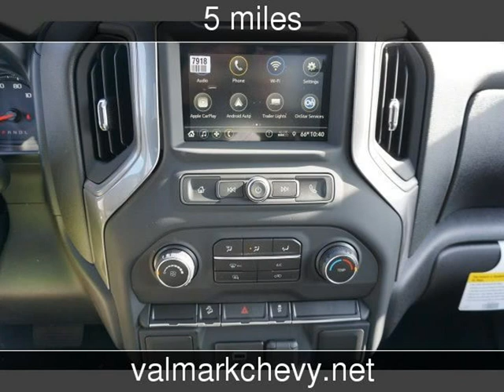2019 Chevrolet Silverado 1500 Custom Trail Boss New Cars - New Braunfels,Texas - 2019-01-19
See more details about this new car This 2019 Chevrolet Silverado 1500 Custom Trail Boss with 5 miles is for sale at ValMark Chevrolet.